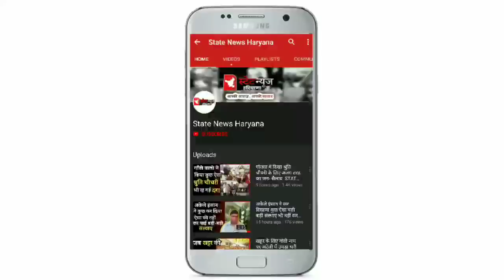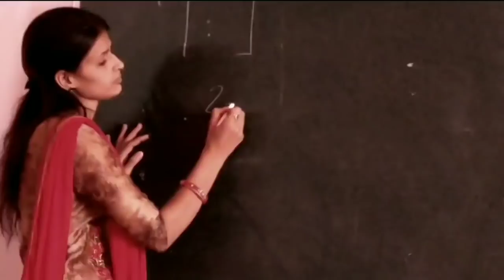इस व्यक्ति ने कहा दीपेंदर कोसली से 50000 वोटों से STATE NEWS HARYANA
इस व्यक्ति ने कहा दीपेंदर कोसली से 50000 वोटों से